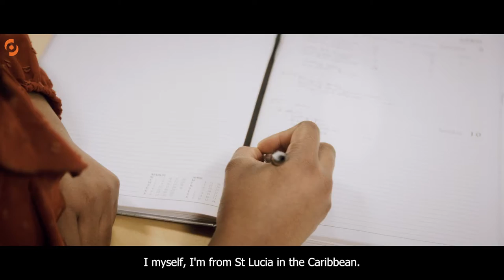Delia Charlery Neptune, Diaverum business analyst of Diaverum UK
Diaverum is recruiting now. A leading provider of renal healthcare, we are present in 23 countries worldwide, offering a unique environment formed from our carefully nurtured Truecare culture.

This culture is intrinsic to our way of working and what brings us together as an organisation, regardless of our role or our location, whether we work in a clinic or in an office.  Our corporate team is a reflection of this, bringing together a diverse mix of disciplines, including Finance, Law, Communications and more. We welcome applications beyond the healthcare industry, as we believe in the strength of bringing a variety of experiences, knowledge and perspectives to the table.